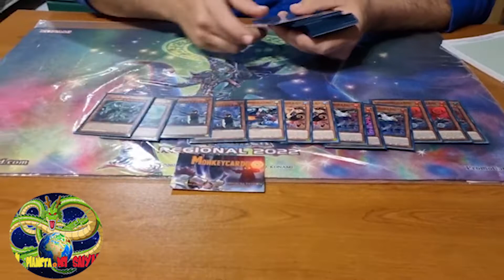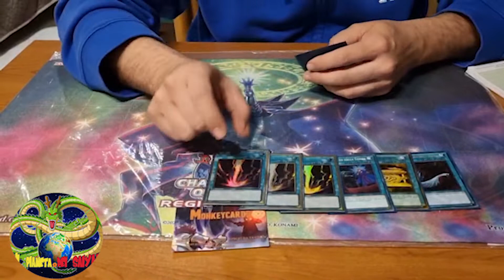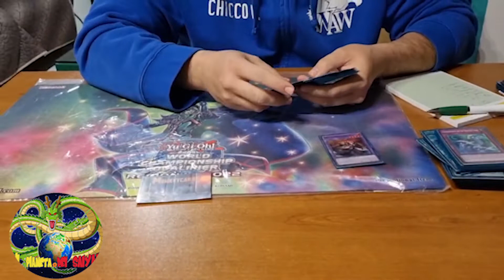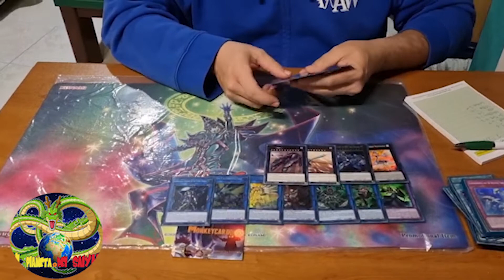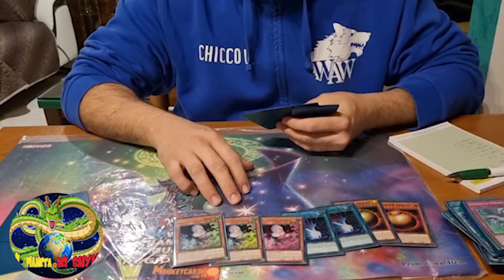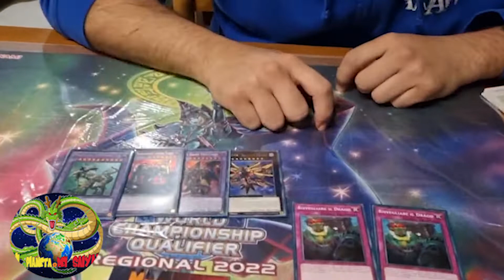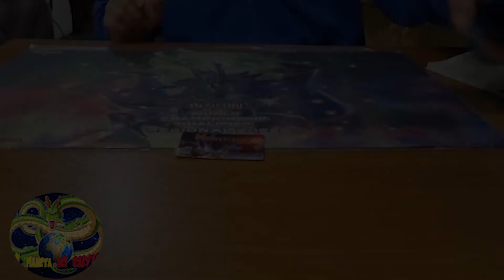Top4 WCQ Regional 2022 Tournament - Floowandereeze- Francesco Vacca!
Yu-Gi-Oh! -top4 Floowandereeze DECK PROFILE! Francesco Vacca WCQ Regional Altamura 2022!